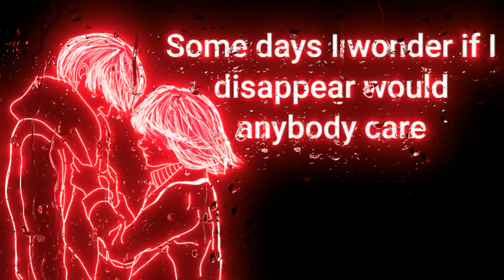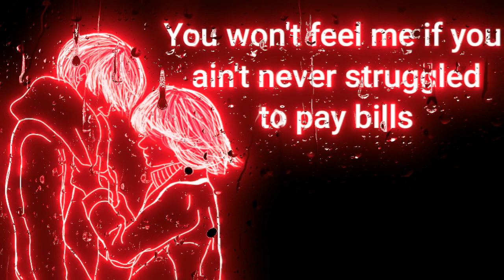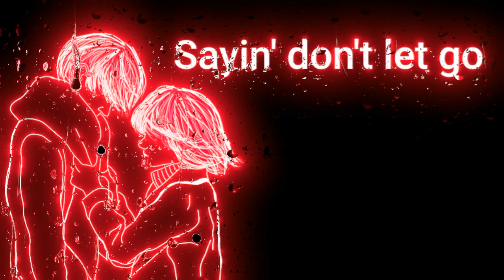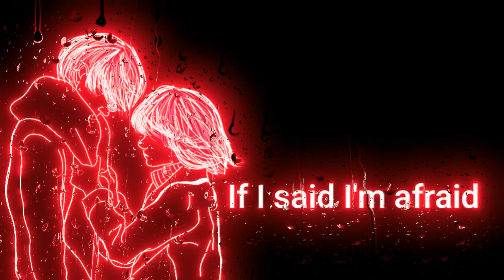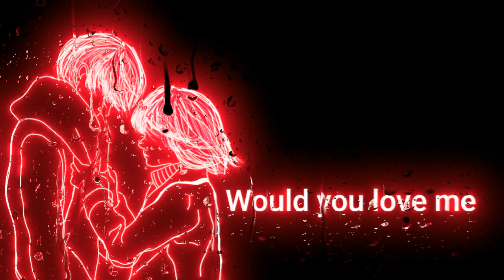Jelly Roll - "Love _ Me" - Music - (Song)atozlyrics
A to z Lyrics

‌No Copyright infringements are interested on any. of My video, if you feel I have done Something wrong Please Contact me through my business email and I will have the video taket down immediately Enjoy the music 👍 👍 _________________________________________ Subscribe and press ( 🔔 ) to join Notification Squad and stay updated with new upload _________________________________________ if any producer or Label has an issue with this song or picture , please get in contact with us and we will delete it immediately